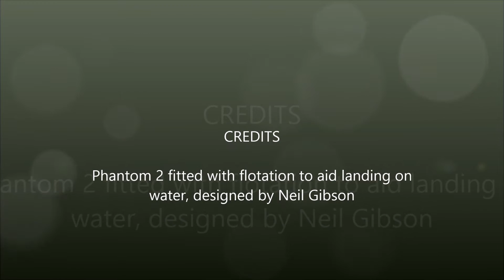DJI Phantom 2 landing safely on water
Phantom 2 fitted with a simple floatation device that allows your drone to land on water and amazingly controll it on water by using the propellers